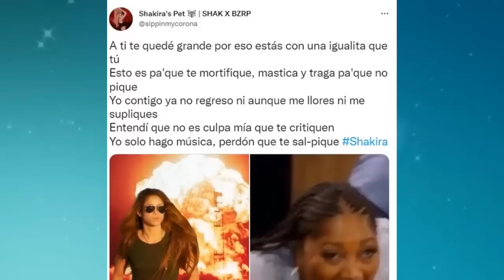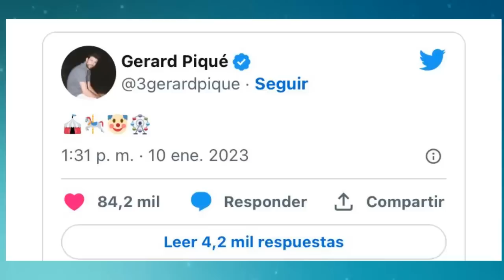BRUTAL RESPUESTA SE FILTRA LA REACCIÓN DE PIQUE A LA NUEVA CANCIÓN DE SHAKIRA 😱😱